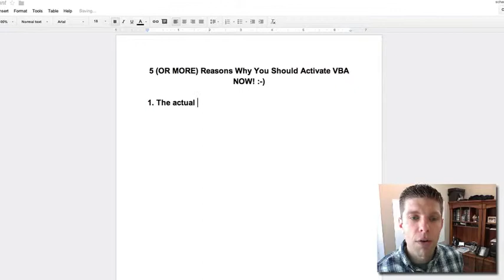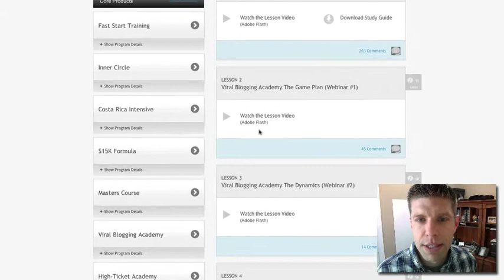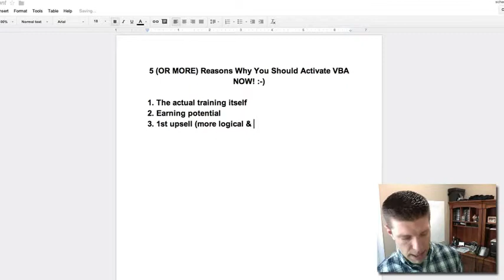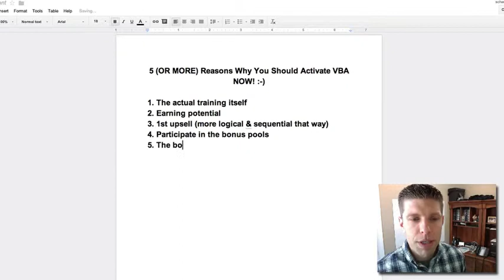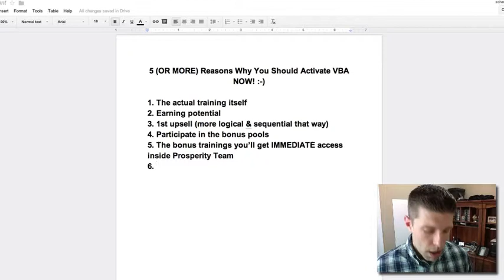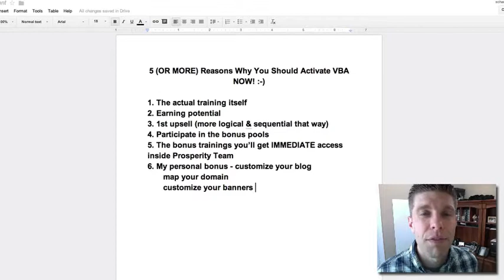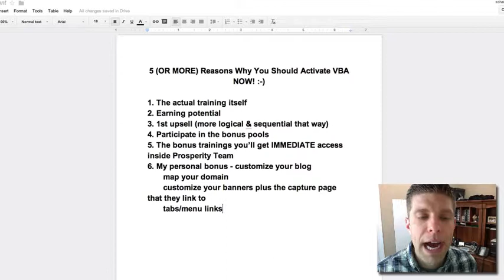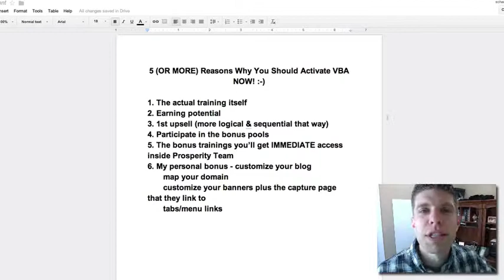5 Reasons You Should Activate VBA (Viral Blogging Academy) NOW! :-)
Here's the link to the doc with the reasons and how to get activated